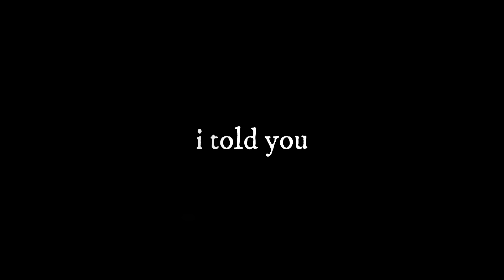Nightcore- RIP Love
Song info🎵
Original Song: RIP Love
Artist: Faouzia

Anime: ChainSaw Man
Character: Makima